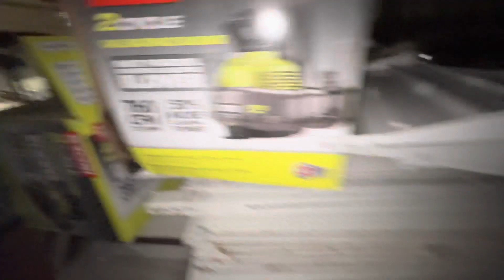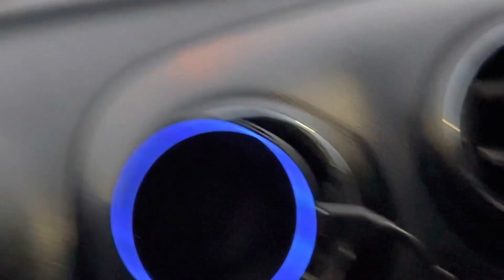VLOGMAS #20 PREPARING FOR THE BLIZZARD HERE IN MICHIGAN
Socials
The Prodigious's  pages